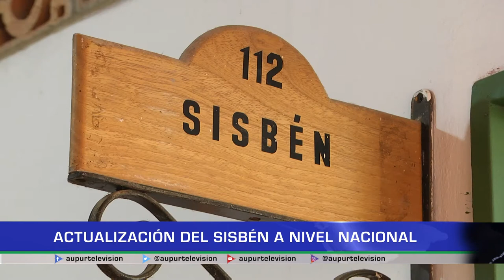Actualización del SISBÉN a nivel nacional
A partir del 05 de marzo, El Departamento Nacional de Planeación emite la nueva implementación del SISBÉN 4, el cual viene valorado por letras y no por puntajes como se venía manejando en el Sisbén 3.  Cristina, la administradora del Sisbén del municipio nos habla al respecto.